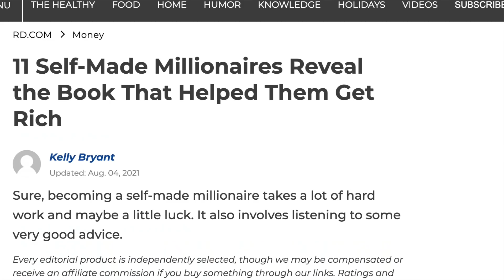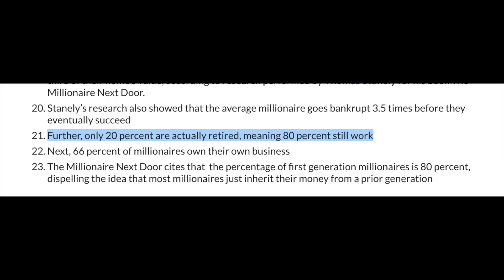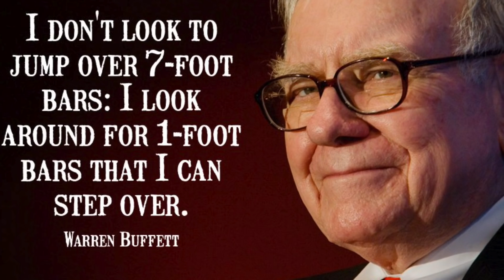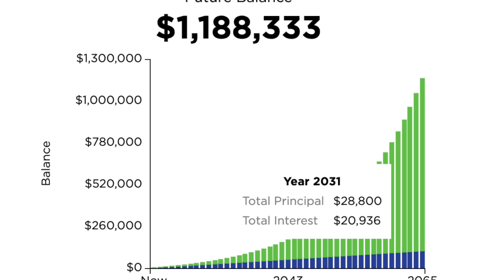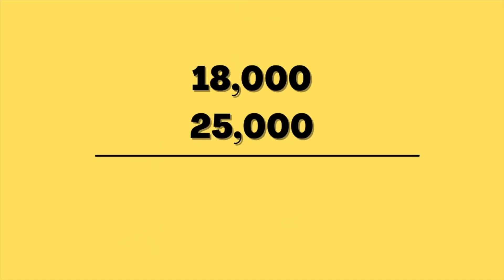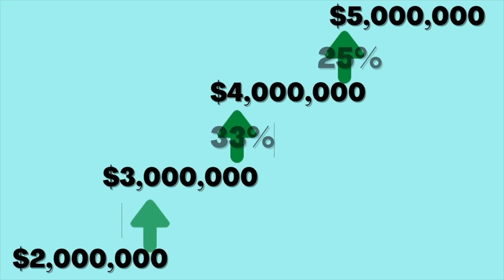What's So Special About $1,000,000???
It seems like everyone who is interested in finance, saving money and investing has the aspiration to be a millionaire.  It's as though there is something magical about that benchmark.

Well, what's so special about a million dollars?

At the end of the day, a million is just a number.  It's nothing magical. Perhaps it is the amount you need saved up in order to retire.  But perhaps not, perhaps you need more, or maybe you need less. That will all really depend on your personal goals.

Maybe you think having a million makes you rich.  And again what makes one person feel rich really depends on their own lifestyle.  It could be a million, or it could be a different number entirely.

The truth of the mater is that there really isn't anything particularly special about saving up a million dollars.  Most people don't do it.  So it makes you rather unique and accomplished in that sense...but most people , if they start early enough, and invest continuously could easily save up a million over the course of their lifetime.

I don't think there is anything inherently special about one million.  BUT - with that said, I still believe it is a worthy goal!  Why's that?  Well there aren't that many accidental millionaire's out there.  Most people who reach millionaire status are very disciplined, driven, hard working, etc.  All of those are really great qualities that can serve you greatly in life.  SO ...I think having the goal to be a millionaire is a great goal...because of the person it forces you to become rather than the dollar amount you will have.

Camera I Use

Looking to start investing in individual stocks, join Robinhood and get a free stock